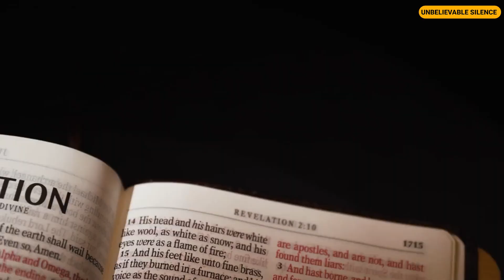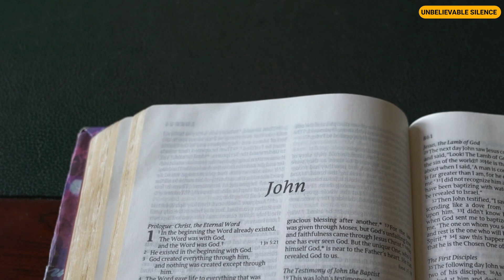I Got Even with My Unfaithful Wife and Daughter, Now They Regret It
The evening sun cast a warm glow over the suburban neighbourhood, its golden rays filtering through the blinds of the Parker household. John Parker sat at his kitchen table, the hum of the refrigerator the only sound breaking the silence. He glanced at the clock. His wife, Linda, and their daughter, Emily, should have been home by now. As minutes ticked by, a gnawing sense of unease settled in his stomach.